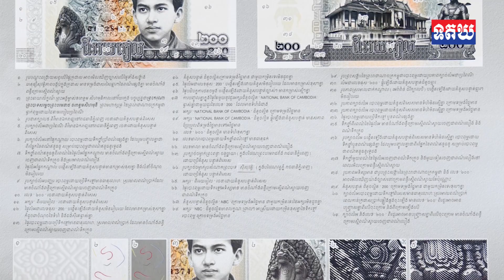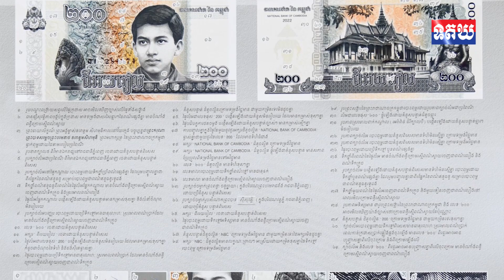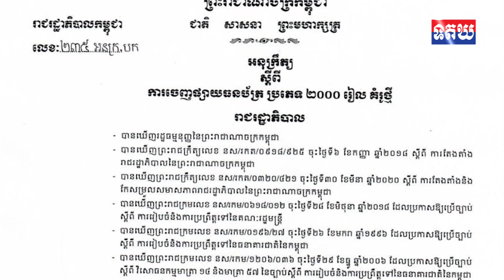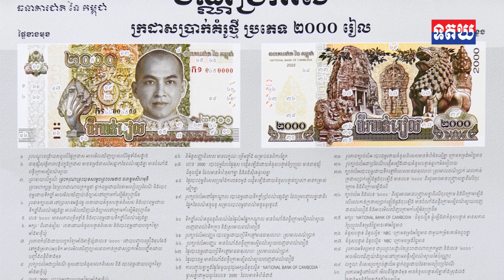រាជរដ្ឋាភិបាលកម្ពុជា អនុញ្ញាតឲ្យចរាចរក្រដាសប្រាក់២០០០រៀល និង២០០រៀល គំរូថ្មីជាផ្លូវការហើយ